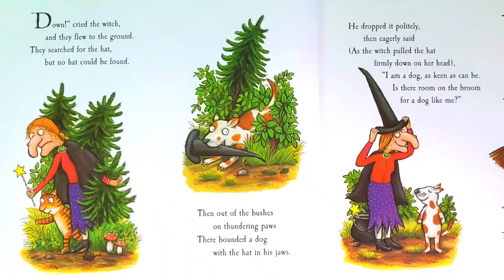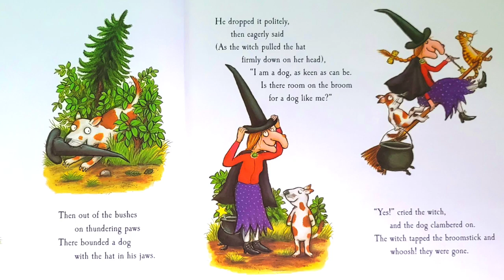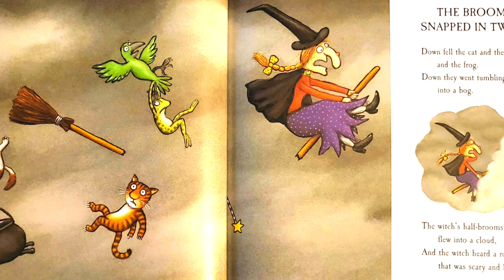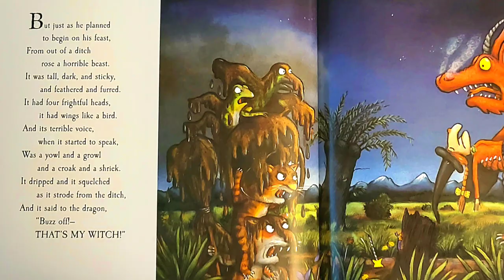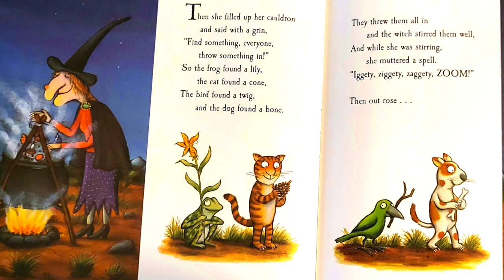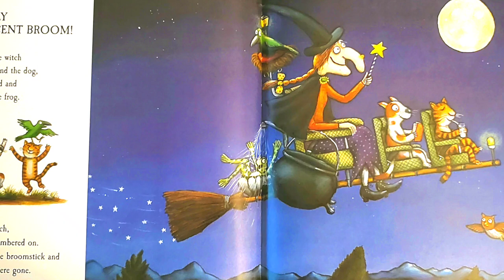Room on the Broom: The Magical Adventure!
Is there room for one more? While flying on her broom the witch loses her hat, her bow and her wand.  Luckily, she meets some friends who help her.  The only thing want want in return is a ride on the broom.  But is there enough room for all of these friends?? And what will happen when the witch encounters a dragon? Watch and listen to this Room on the Broom read aloud to find out!